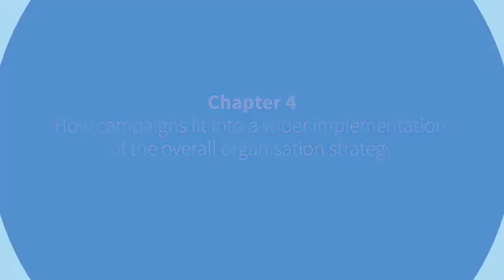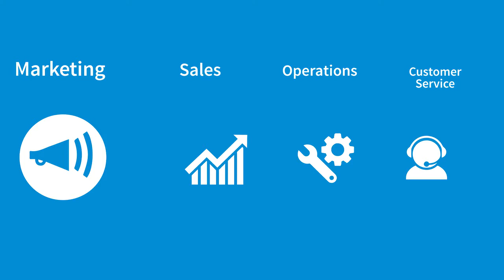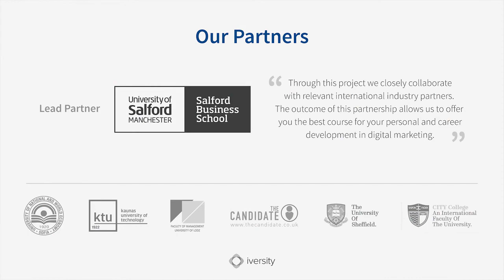4.0 : How campaigns fit into a wider implementation of the overall strategy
Dr. Aleksej Heinze, Associate Professor at KEDGE Business School (France), Visiting Lecturer, Salford Business School, UK
There are four different strategies, or four different strands, that might be useful for an organization to consider when it comes to digital.
Strategic directions:

Marketing
Sales
Operations
Customer Service / Support
The first strategic decision is whether you are going to go into the digital approach. This will obviously involve resourcing and providing the content in that area. In terms of marketing, some of the key areas that you would be focusing on is understanding the customers and using, as we mentioned, the buyer persona, in previous sections to try and see how the consumer is interacting using social media, search engines, email, or any other touchpoints with your organization and then feeding that information into develop products and services and, ultimately, what you can search there is how people interact with you.
The other aspect for you to try and look into is the sales strategy. So this c0uld also again help you to identify key influences in your area and then work with them to develop your products and services.
The third stragegy is operational, where social media could be used for internal organizational documents and content creation.
And the fourth is the customer service so that people can provide you with the queries through social media and obviously those could be served as well.
So there are four specific areas where digital could fit in that could be integrated in your organization.

Campaigns fit into our overall strategy by understanding and relating and complimenting what we’re doing as a business, and looking at the business plan and what the focus for the actual business is at point in time. For example, if we open another office in a different location, for example in England it would be Yorkshire, then we will have a digital marketing campaign strategy that looks and focuses on promoting our business within that particular area.
Strategy dictates the types of campaigns that will be used
It may also relate to a new product or a new service that we release, so for example at The Candidate we recently started to recruit in the film and production sector so we had a lot of digital marketing activity that rotated and revolved around the film industry and the production industry and that opened up new social media channels for us to trial, it opened up new keywords on search engines for us to optimize against, and therefore that was all came from the business decision and the business plan to either open an office in a new location or to actually focus on recruiting in a new sector.
So that filters down throughout the business in terms of the staff that you hire, in terms of the marketing activity that you undergo, and in terms of the analysis and the monitoring of the responses that come from these different locations and sectors to ensure that you’re deploying activity correctly across all of the new areas of the business, so digital marketing is just another part of that, making sure that it works effectively and produces and turns into a commercially viable channel.
Everything is starting from the business strategy and the business objectives, so everything has to apply to this because, at the end of the day, you have to see if you are in the right track and if you’re going to meet the objectives in the long term.
Strategy is key to drive all marketing activities – digital and offline
So everything is starting business-wise and then you are just selecting the channels that will help you – probably it can be a combination of online with let’s say outdoor or print, OK, it’s not only the online context.